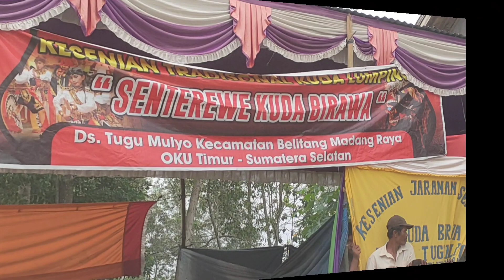🔴TARI PERANG BARONG SENTEREWE KUDA BIRAWA@SENIID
perang barong persi senterewe KUDA BIRAWA live di desa TUGU MULYO BK 10 BELITANG OKUT.SUMSEL.